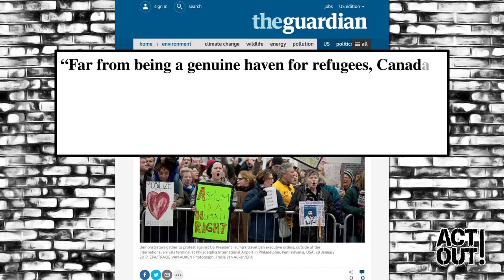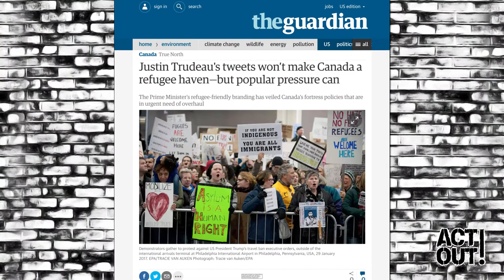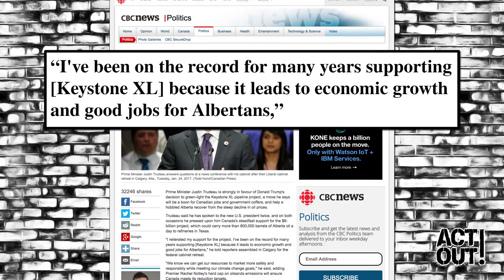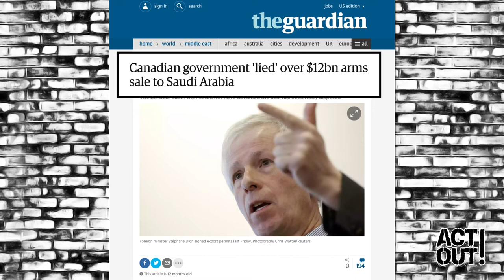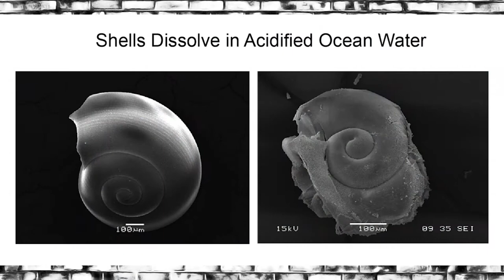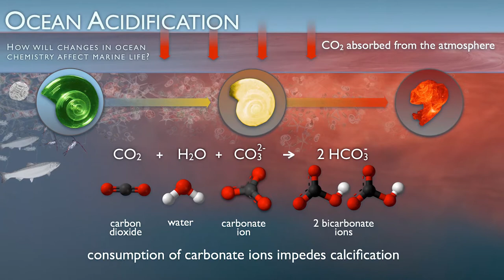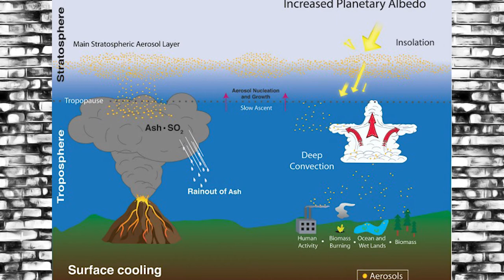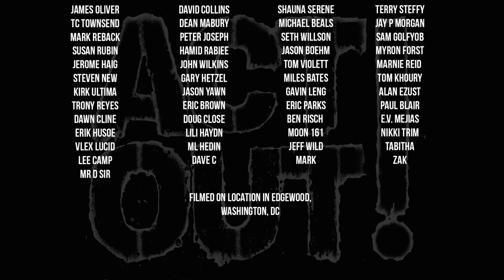Act Out! [107] - Oh Canada: 6 Reasons Why Trudeau Sucks & 3 Ways to Mitigate Climate Change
This week on Act Out, Justin Trudeau may seem an easy-on-the-eyes prince charming type but he is in fact this week's recipient of the low life scum award – here are 6 reasons why. Next up, Canadian Climate System Scientist Paul Beckwith joins us to talk about climate change and the real tough solutions far beyond recycling and biking to work.